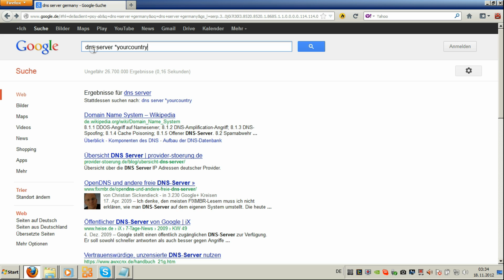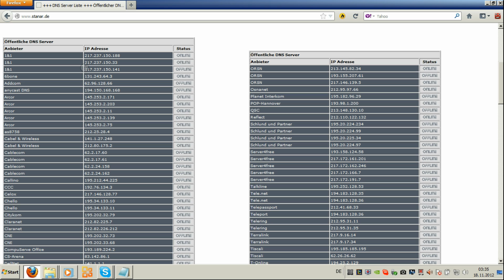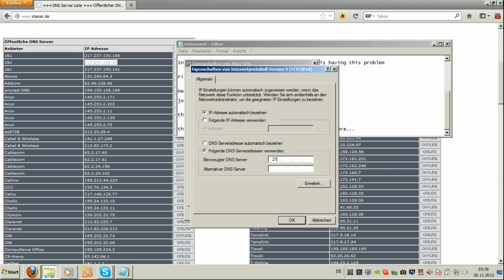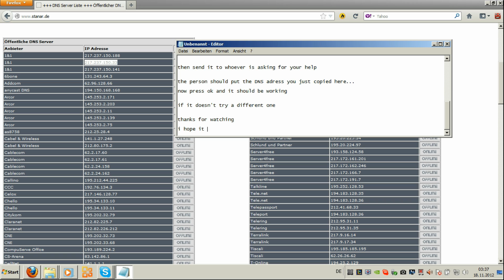Solve DNS issues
This video shows how to help someone who is having a DNS related problem e.g.

- Internet connection is established but browser can't load any pages
- yet other web applications like Skype are working